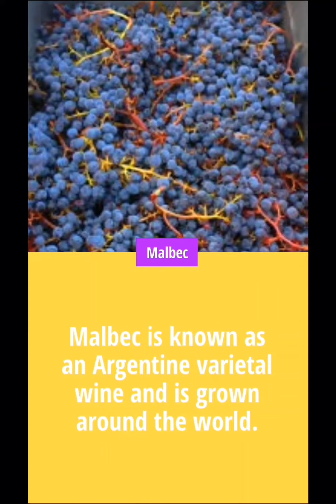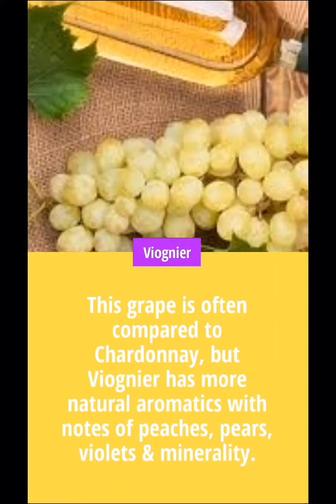Welcome to Wet Wednesday! Let's dive into the world of grapes!